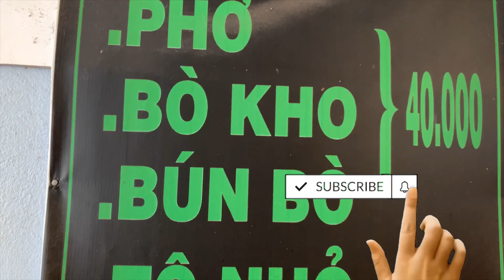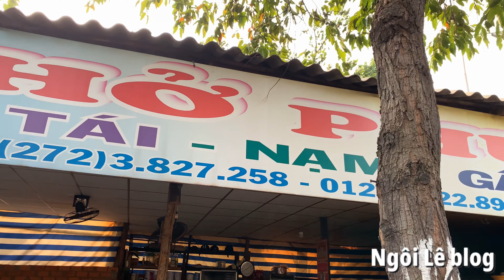| phở PHÚ ngon nhất | TP Tân an hoạt động hơn 40 năm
Quán phở Phú tại đường cách mạng tháng tám thuộc TP Tân an đã hoạt động hơn 40 năm nhưng hương vị của phở Phú rất ngon . Hàng ngày có rất nhiều người đến đây thưởng thức. Quán chỉ bán từ 5 giờ sáng đến 12 giờ trưa